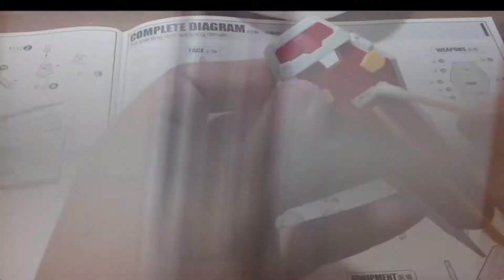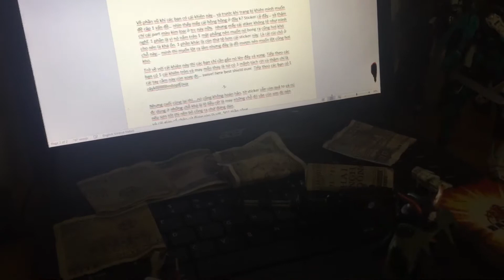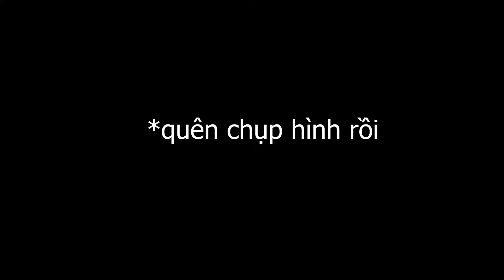[Review] HG IBO Vual Gundam